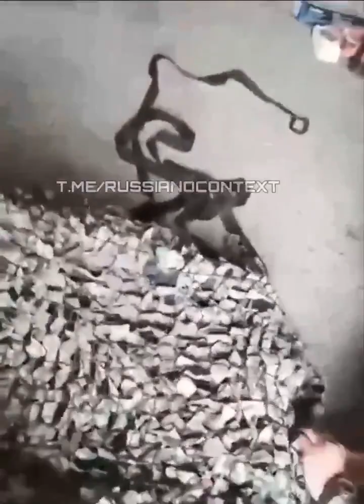Top Secret: Russian Special Forces train and prepare their landing craft to take Odessa. Must see!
Credits:
Mapping: @andrewperpetua

YouTube Channels You May Not have Heard Of But Should Check Out:
@ukraina91 - Ukrainian Canadian
@TheShills - Awesome Group
@ATPGeo - Jonathan MS Pearce
@ukraine_tbic - Combat medic, supplier and GOAT.